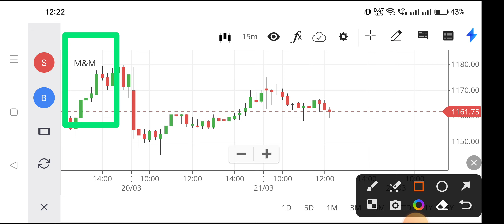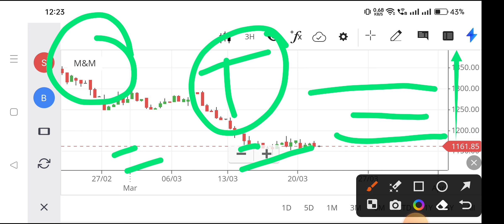m&m share latest news,m&m share news,m&m share news today,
mahindra & mahindra share price,
m&m share news today,
m&m share price target tomorrow,
m&m finance share target,
m&m fin share,
m&m finance share results,
m&m finance share price target,
m&m share monday target,
m&m stock latest news,
m&m ltd share news today,
m&m share news monday,
m&m share news latest,
m&m share news today tamil,